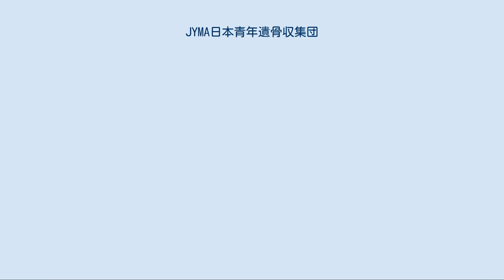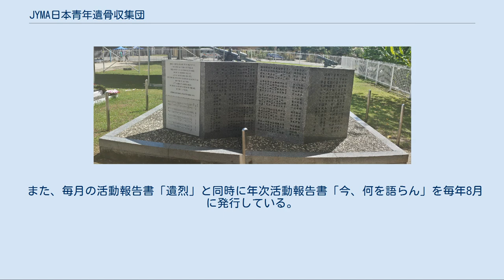JYMA日本青年遺骨収集団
JYMA日本青年遺骨収集団（ジェイワイエムエーにほんせいねんいこつしゅうしゅうだん）とは、東京都認定の特定非営利活動法人。
簡単にJYMAと呼称する場合もある。
JYMAとは「Japan-Youth-Memorial-Association」の頭文字である。
 学生主体の団体だが、社会人有志が志願し、必要に応じた勉強会に参加した上で派遣される場合もある。
 1967年（昭和42年）6月　戦争の傷跡を今も残す外地に赴き、戦争というものを肌で体験し真の友好を生むと同時に現在の日本を知ろうとする有志学生によって「学生慰霊団」として発足。
当初の活動目標は、1.日本軍玉砕地における慰霊及び慰霊碑建立　2.現地における政治・経済・地理・風俗などの実地調査　3.日本文化の紹介、及び現地住民との親善とし、次の2派遣を実施する。
 第4次派遣では現地の政情不安やそれに伴う遺骨の海外持出禁止などで、遺骨のあることは分かっていながらも収集作業が許されなかった。
この経験を踏まえ、以降の派遣では、厚生省(現厚生労働省)との協力体制のもとで遺骨収集を行えるよう働きかけるようになる。
 第6次派遣は現地で厚生省と協力し、民間遺骨収集団体としては初めて官民一体の収集作業を行い、3580柱の遺骨を迎える。
 1972年（昭和47年）3月 - 民間の遺骨収集団体を一本化した組織である戦没者遺骨収集促進団体協議会に加盟する。
 その後、政府派遣団に参加協力し、昭和の晩年まで安定して活動していた。
しかし、バブル経済下の物価の高騰は賃借していた事務所の維持を困難にし、参加団員の士気の低下と参加者減少という悪循環を招いた。
さらには団員の活動資金分担にも影響し、残存団員の活動資金捻出のためのアルバイトと学業両立に支障を及ぼした。
 遺骨を138柱迎えたのを最後に、当時の代表者が後継者を指名しないまま卒業、転居してしまい、自然消滅的な休団状態となる。
ところが、このような活動状況に背反するように、東西冷戦構造が崩壊し、活動当初には入域が認められなかったいわゆる「東側諸国」でも精力的に政府派遣が実施されるようになる。
戦没者遺骨収集促進団体協議会及び厚生省の了承を得て、新たに現役大学生に呼びかけ、活動を再開するまでこぎ着けた。
 5年ぶりに日本青年遺骨収集団としての政府派遣団派遣隊を組織する。
この第102次派遣は、5年間の空白期間があった団体が復活できるかの試金石であったが、支援者やOBの指導のもと、翌年度からの国庫給付金団体として復活することが叶った。
 創立以来初めての北方派遣だったが、社会人となっていたOBが休職し参加した。
以後、北方への活動領域を広げていく礎を築いた。
 沖縄県遺族連合会が主催する遺骨収集事業へ初めて団員を派遣する。
国内での派遣でパスポートを持たずに参加できること、人数制限がないことなどから以後の沖縄での遺骨収集には必ず団員を派遣し、主要事業の一つとなる。
 1972年（昭和47年）以来、政府派遣への協力が活動の中心となっていたが、後援者の協力により、自ら戦地での情報収集へ乗り出した原点回帰の派遣となった。
 若者の熱意を根幹に置いてきた任意団体から、継続的な活動を行えるよう戦略的事務組織への体質を改善すべくNPO法人へと組織や活動を強化する。
 従来より交流のあった国際ボランティア学生協会と協力して青年を派遣した。
また、平成15年9月には「緑の平和部隊」事業としてパラオ諸島ペリリュー島において、椰子の木街道整備ボランティアを展開した。
 今次派遣は遺骨収集のみならず、糸満市役所の要請を受け、フクギの植林活動も行った。
また、同年中は公益財団法人偕行社による残存慰霊碑調査事業に1名派遣し、旧戦地での慰霊碑の調査ならびに、近在の子供たちへの公衆衛生指導を行った。
同時に、国内の高校生が慰霊、歴史体験、環境保全、異文化交流を体験できるような修学旅行のサポートや国際ボランティア事業として、フィリピンミンダナオ島、ルソン島における貧困家庭への就学支援を行った。
 今まで行われていなかったノモンハン事件による戦没者の遺骨収集を初めて行った。
 福岡ホニアラ会による川口支隊の英霊3179柱の鎮魂碑（1993年9月設置） 長期にわたって活動が滞っていたガダルカナル島での活動を再開し、43柱の遺骨を迎えた。